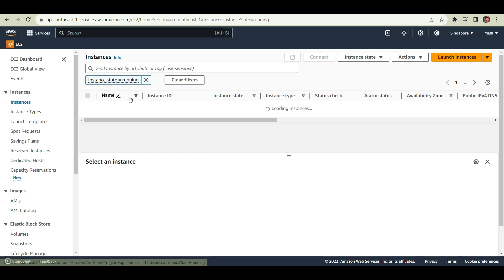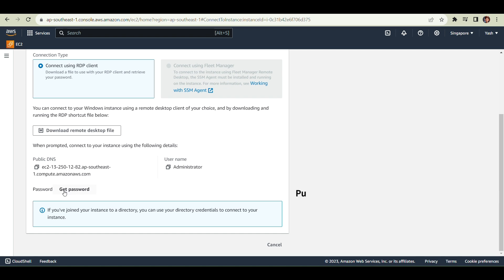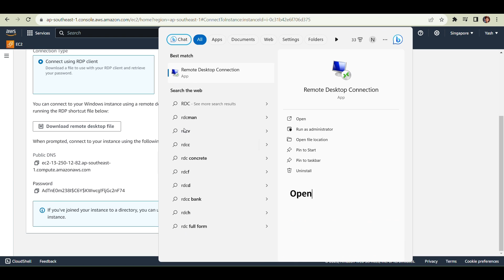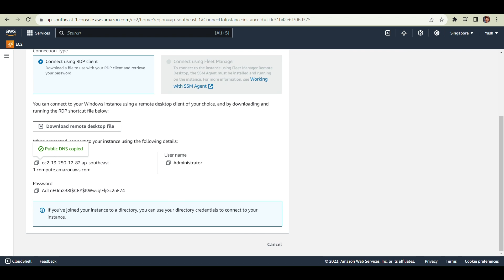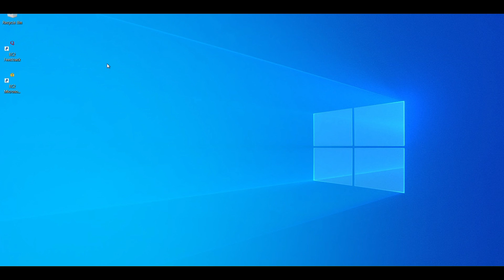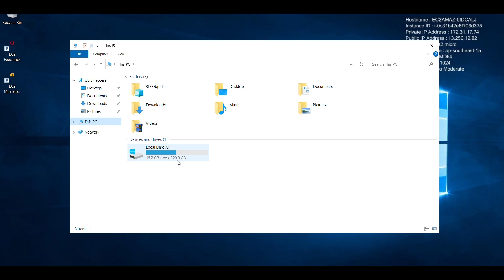DevOps 101 Class - Lecture 2: {How to launch Remote computer}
In this video, we'll demonstrate how to connect to a Singapore Windows computer using Remote Desktop Connection (RDP). We'll start by uploading a private file (.pem file) to the RDP client and decrypting the password to obtain the username and password. Next, we'll open RDC on our local computer, enter the public DNS (IP address) of the remote computer, and paste the username and password obtained earlier. Finally, we'll connect to the Singapore Windows computer and explore its file system using File Explorer.

Key takeaways:

How to connect to a remote computer using RDP
How to upload and decrypt files on the RDP client
How to access and explore the file system of the remote computer
Target audience:

IT professionals
Individuals interested in remotely managing computers